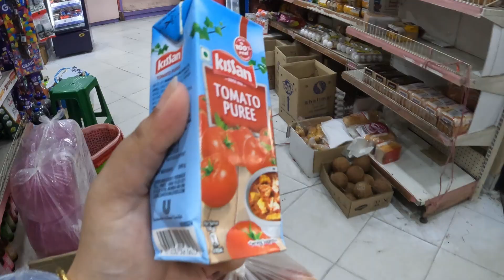Avira r school admission er jonno katha bole elam || Raate Paneer Tarka just jomiye dilo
HELLO EVERYONE !!
We , ABHISHEK ( MYSELF ) , ANTARA ( WIFE ) , AVIRA ( DAUGHTER ) , ALEXA  ( FUR BABY ) , welcome you and thank you for visiting our channel. This channel was started long back when initially it was just a food vlog channel . Eventually after covid, we decided to do lifestyle vlogging as going outside was not possible. We did go through a lot of tough times (which we could not share ) and I became irregular in posting vlogs at several occasions. However , now our motto is to remain connected with all our viewers and make our family stronger.

This vlog channel is a mix bag of food , recipes , cooking , travelling , daily family life , dog related videos and my journey on ship when my family manages to stay without me and deals with all the problems while I am away at sea dealing with my own problems. Life is never same and comes with different difficult phases where we are striving to stay strong.

Hope , through our vlogs we can spread positivity and motivation to all my viewers.

1. Streets of Punjab by HANU Dixit

Blue Mountains - Gabriel Witcher
Video link: • Blue Mountains - IMIX:
/ imixmusicforyou